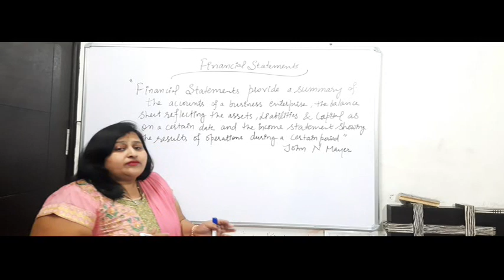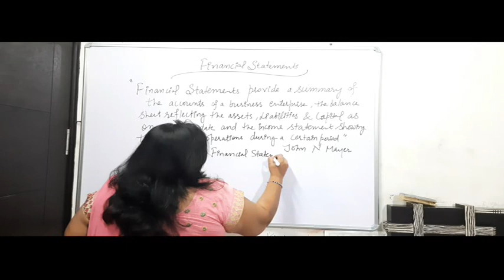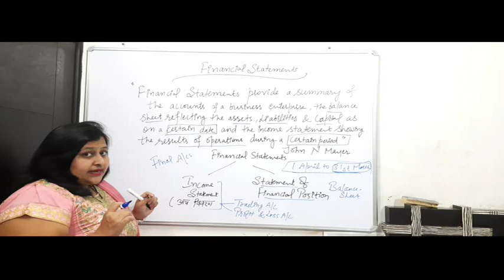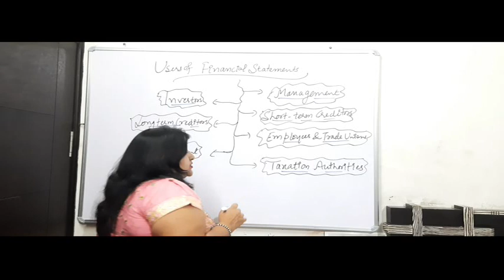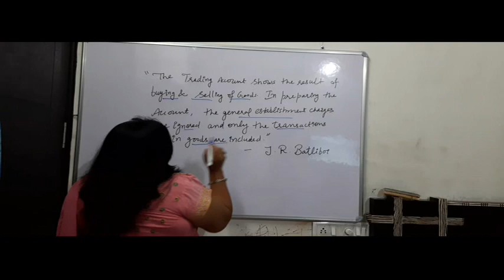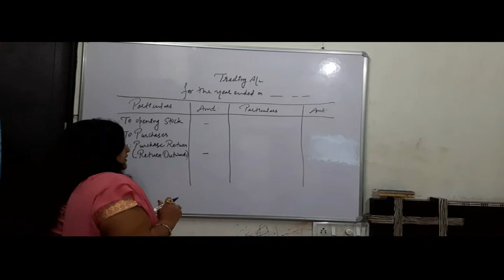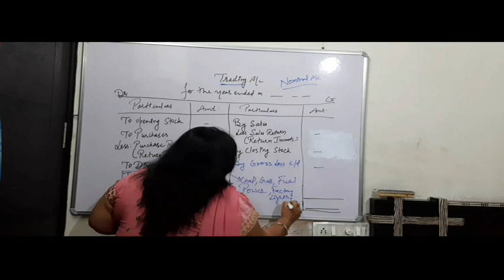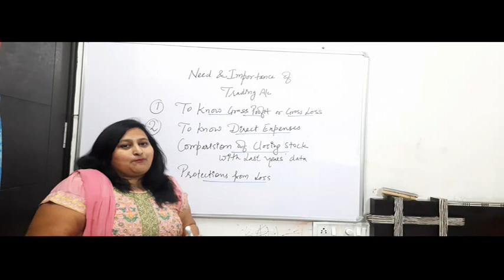Financial statement without adjustment part 1 Accountancy Class XI